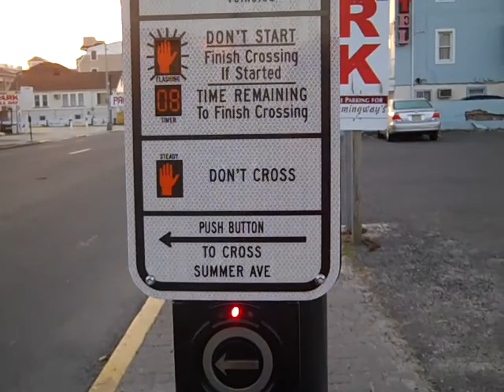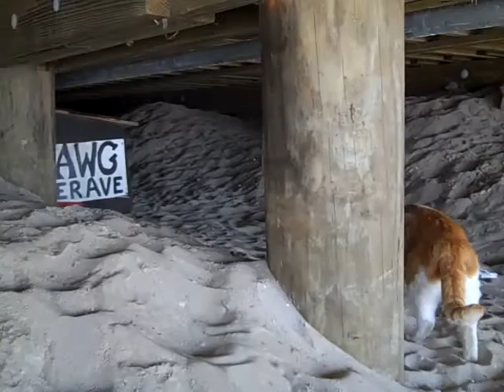night time and broadwalkers in seaside heights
seaside park. ocean terrace. casino pier. air race. superstorm. surf shack. moby dick. tilt a whirl. shore shot. primetime arcade. boardwalk. swimming pool. lucky leos. coin castle. sonny & rickeys. midway. beachcomber. sawmill. seagulls.